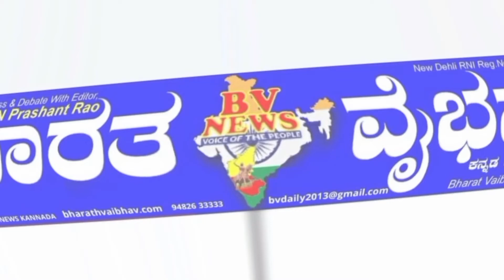ಬೆಳಗಾವಿ : ತಪಾಸಣೆ ಹೆಸರಲ್ಲಿ ಚಾಲಕರ ಮೇಲೆ ದೌರ್ಜನ್ಯ ಸರಿಯಲ್ಲ ಪುನೀತ್ ಕೆರೆಹಳ್ಳಿ